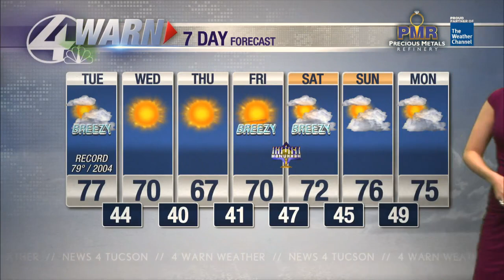Back above average this afternoon but cooler temperatures aren't far away!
Highs will rebound back into the upper 70s for the warmest spots.